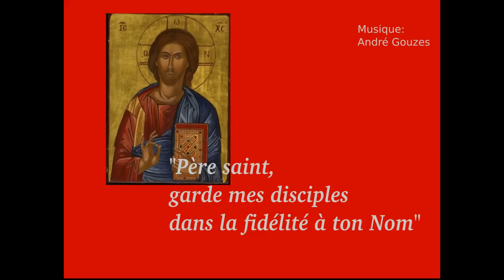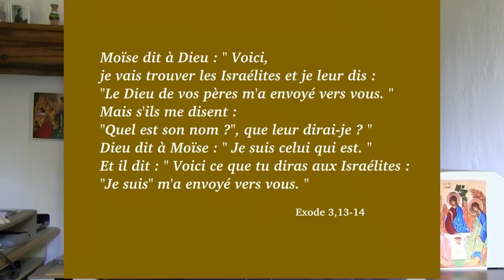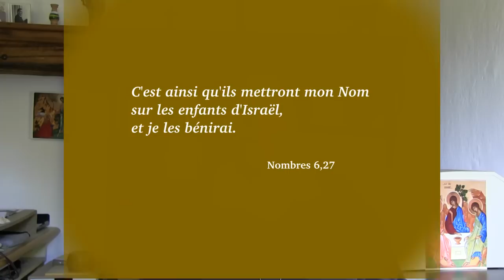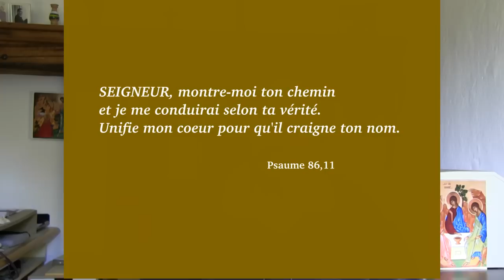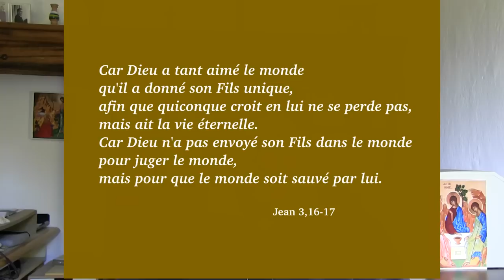Garde mes disciples dans la fidélité à ton Nom. 7ème dimanche de Pâques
Commentaire de l'évangile selon saint Jean 17,11b-19